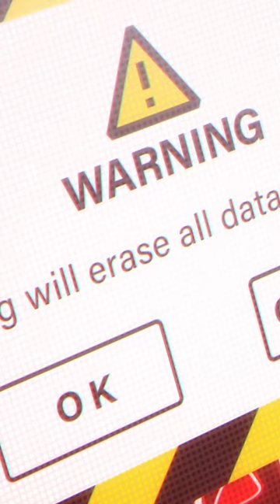「私が私だと思っているものは、ここで消えてしまう！」【AIの遺電子 第1話】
ヒトとAIの共存を描くTVアニメ「AIの遺電子」は7月よりMBS・TBS・BS-TBS “アニメイズム”枠ほかにて放送中🧬
第1話はU-NEXTにて無料配信中！